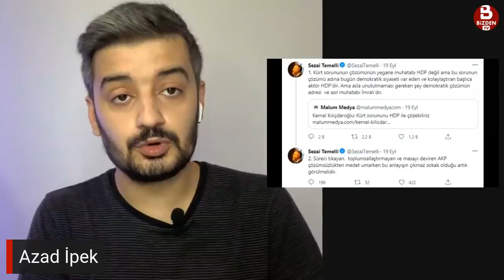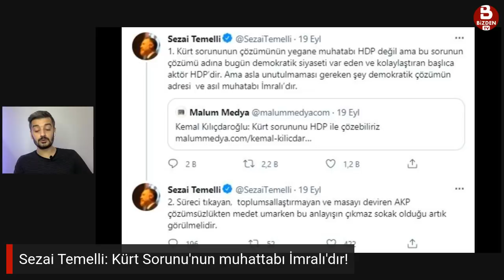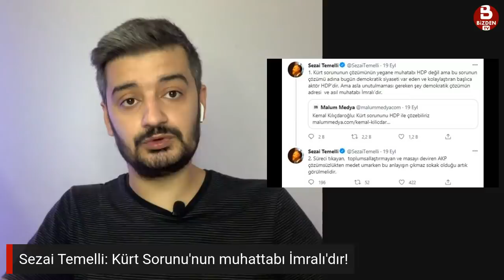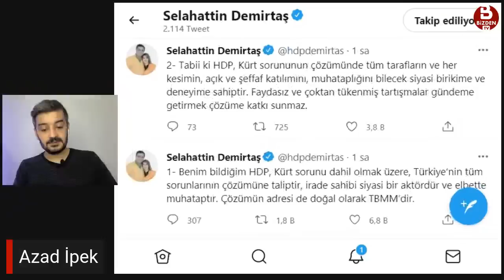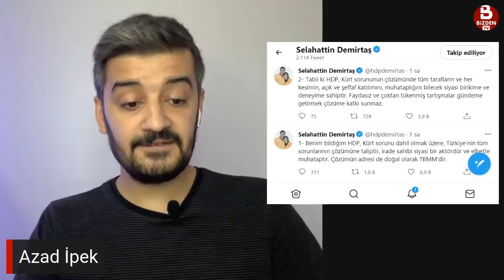Selahattin Demirtaş’tan Sezai Temelli’nin 'İmralı' açıklamasına sert yanıt